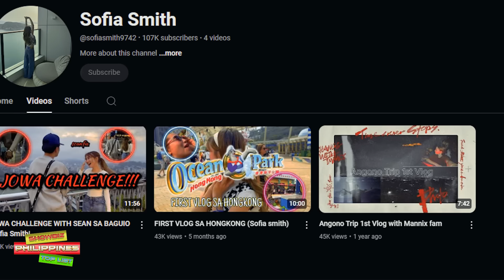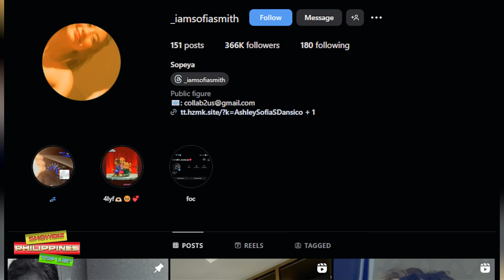Tunay na Pagkatao ni PBB Fyang at Bakit siya ang Pinaka sikat sa Pinoy Big Brother ngayon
🎵 Track Info:

Title: Spring by Ikson
Genrea and Mood: Dance & Electronic + Calm